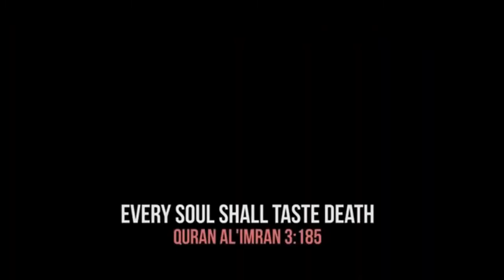Kullu Nafsin Zaaiqatul Maut by Abdul Rahman Mossad